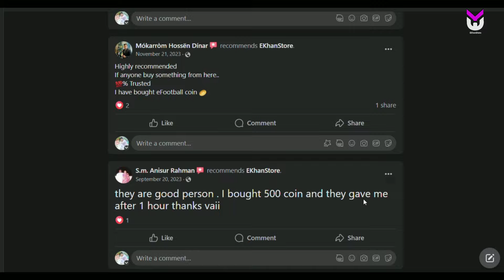5 Most Important Skill Tutorial efootball 2024 Mobile🔥5 Useful Skill You Must Know🔥Classic & Advance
Up balance and get 35000 BDT
Mastering the art of skill moves is paramount in eFootball 2024 Mobile, and understanding the 5 most important skills is a game-changer. In the comprehensive "5 Most Important Skill Tutorial eFootball 2024 Mobile," players delve into the intricacies of effective dribbling, a fundamental skill that can turn the tide in any match.

The tutorial covers not only how to dribble in eFootball PES 2024 but also offers an all-encompassing guide on various skills that elevate gameplay. From precise ball control to strategic feints, players learn the nuances of each move, ensuring a versatile and dynamic playing style.

Ekhans, a renowned expert in the eFootball community, leads the tutorial. His insights go beyond the basics, providing advanced tips and tricks to maximize the effectiveness of these skills on the virtual pitch.

The tutorial is not just a rundown of skills; it's a comprehensive guide on how to play skillfully in eFootball 2024. Each skill move is broken down into step-by-step instructions, making it accessible for players of all levels.

For those seeking a quick and efficient learning experience, the "Efootball 2024 Mobile Skills Tutorial" is a must-watch. This eFootball 2024 mobile tutorial doesn't just focus on skills; it's a holistic approach to enhancing gameplay, providing players with tips and tricks to navigate the virtual football world successfully.

In addition to the 5 best effective skill moves, the tutorial highlights 4 other useful skills that add depth and unpredictability to a player's repertoire. By following this tutorial, players can elevate their game, outmaneuver opponents, and experience the true essence of skillful play in eFootball 2024 Mobile.

Devices used to create videos:
Camera: Canon 200D With 50mm Prime Lens
Tripod: Yunteng VCT 691
Microphone: Iphone Xs Max / Boya M1
Editing Laptop: Acer Nitro 5 Series
Gaming Device: Realme X2, Realme 11 Pro Plus 5G